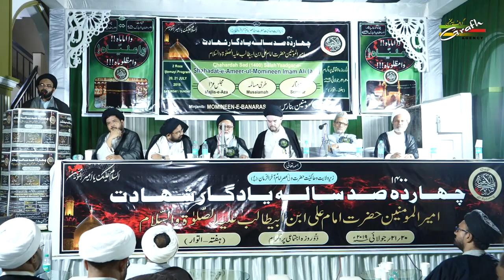तमाम कारे-हिदायत अली के नाम किया | जनाब रिज़वान बनारसी | Ali Ke Naam Kiya | Rizwan Banarsi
तमाम कारे-हिदायत अली के नाम किया
जनाब रिज़वान बनारसी
Tamam Kar-e-Hidayat Ali Ke Naam Kiya | Rizwan Banarsi

मज़लूम के लिए हमदर्दी, ज़ालिम के ख़िलाफ़ आवाज़
मौलाना हसनैन करारवी मुम्बई
Mazloom Ke Liye Hamdardi, Zalim Ke Khilaaf Awaaz
Maulana Hasnain Kararvi Mumbai

MAJLIS-E-AZA
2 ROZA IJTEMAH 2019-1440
On : 20th & 21st JULY 2019 (Saturday & Sunday)
Venue : Imania Madarsa, Chauhatta, Banaras
Venue : SADR IMAMBARGAH, (SARAYYA) BANARAS
Organized By : MOMENEEN-E-BANARAS

Our Branch Office :
GRAFH AGENCY

Presented By : Mohd. Asghar Kintoori & Karrar Haider Jaan Jarwali
Cameraman : Rahul Singh Chauhan, Mehdi Haider
Camera Asstt. : Mehdi Hasan "Sonu", Shauzab Zaidi, Meesam
Production Manager : Mahtab Husain & Mahmood Rizvi
Video Editor : M. Abuzer Kintoori